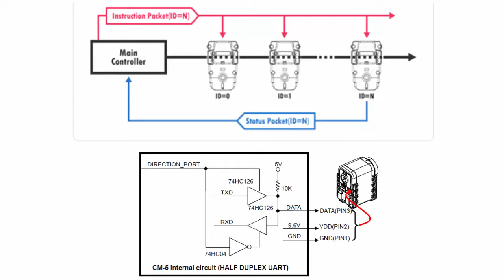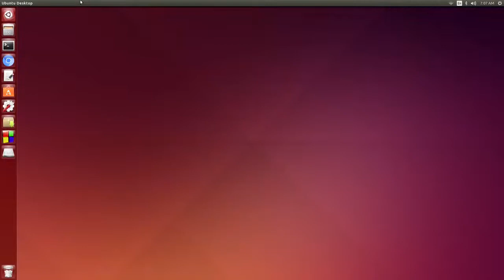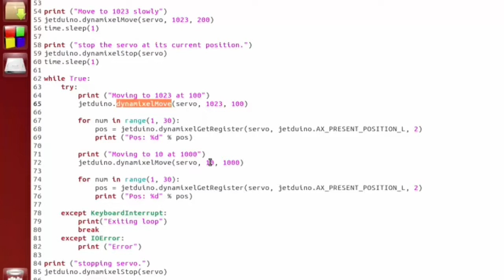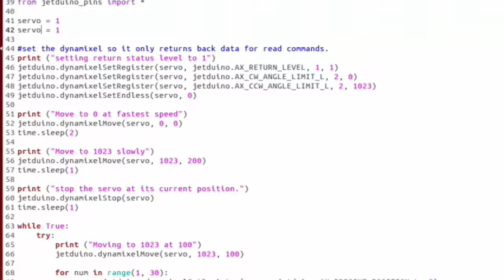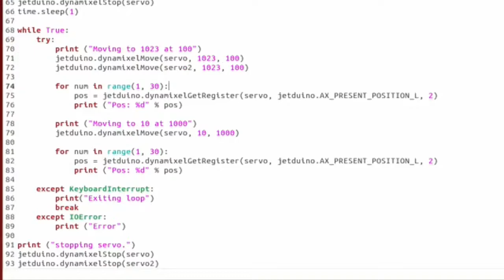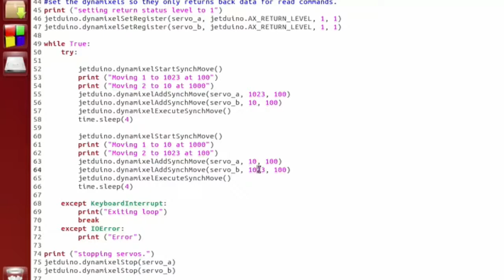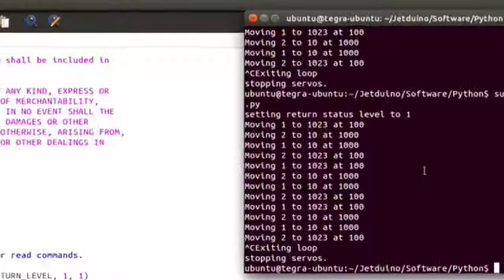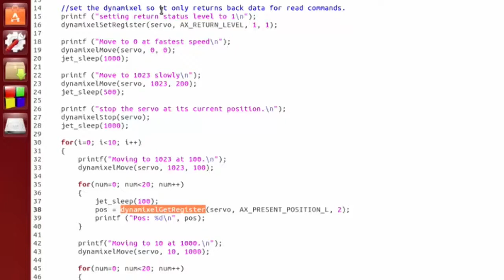Jetduino Smart Servo Control on the Jetson TK1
The Jetduino is a robotics interface board for the Jetson TK1 embedded supercomputer. It makes it very easy to Dynamixel smart servos with the attached Arduino Due. Please see the video on setting up the Jetduino In this video I demonstrate how to control standard servos with the Jetduino using Python and C.